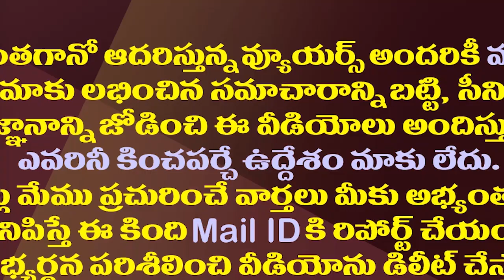అది ఎల్లోమీడియా దుష్ప్రచారం..పింఛన్ల తొలగింపుపై జగన్| CM Jagan Clarity On The Removal Of Pensions